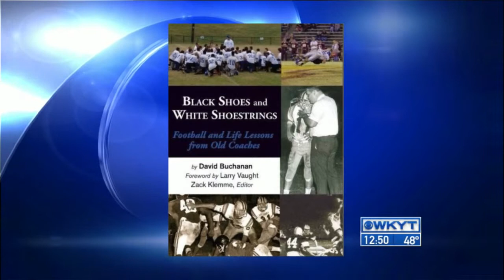Black Shoes & White Shoestrings author David Buchanan